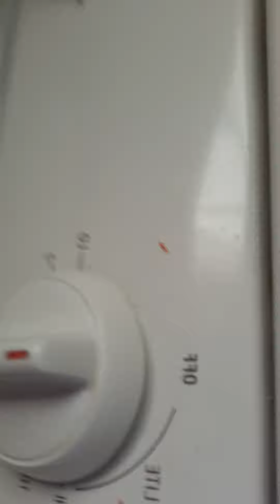morning routine kind of